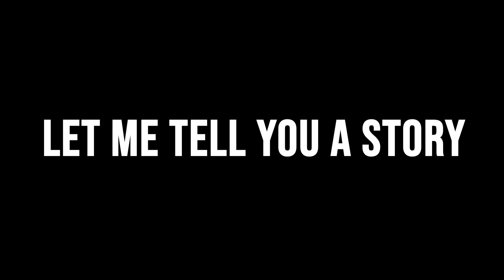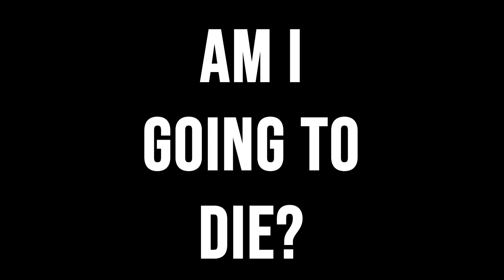The Tragic Case of Mistaken Identity: The Hanging of Yankee Jim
Here's the story, There were two guys that had the same nickname, both were bad guys but one not as much as the other. but both met their end the same way and as the same person.

Comment the code word: Yankee

I created a Facebook Group for you all to share your own historical tidbits. Totally free to join, just a way to build community on here which social media has lost in recent years.